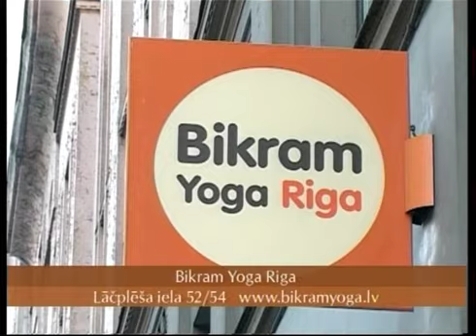Bikram yoga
Karstā joga